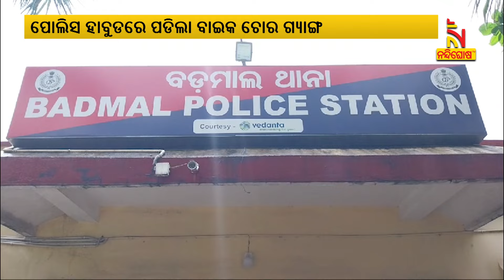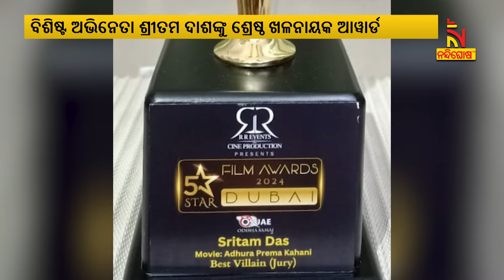The Deputy CM did not attend the LED program in Jagatsinghpur | Nandighosha TV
ଫସର ଫାଟିଲା ଏଲଇଡି କାର୍ଯ୍ୟକ୍ରମ । ନିରାଶ ହୋଇ ଫେରିଲେ ଚାଷୀ । ରାଜ୍ୟର ସମସ୍ତ ଜିଲ୍ଲାରେ କୃଷି ଭିତ୍ତିକ ସୂଚନା ଏଲିଡିକୁ ଆଜି ଉପମୁଖ୍ୟମନ୍ତ୍ରୀ କନକ ବର୍ଦ୍ଧନ ସିଂହଦେଓ ଉଦ୍ଘାଟନ କରିବାର କାର୍ଯ୍ୟକ୍ରମ ଥିଲା ।

* DishTV Channel No: 1367
* Airtel Digital TV Channel No: 611
* TATASky Channel No: 1779
* Hathw@y Channel No: 731
* NXT Digital Channel No: 16
* SITI Channel No: 17 & 458
* GTPL Channel No: 719
* SUN Direct Channel No: 667
* Asianet Channel No: 219